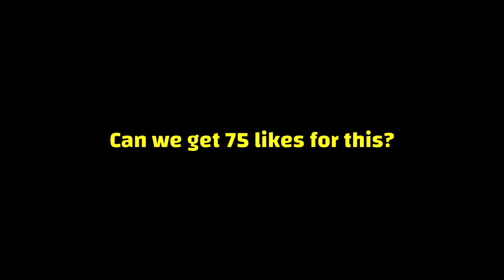Can i beat Moonshine Mob + The Root Pack Bosses together - Cuphead DLC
Check out more about Cuphead DLC The Delicious Last Course extra Bosses, guides, maps, glitches news ect:

Chapter List:
00:00 Trying to make it even harder (75 likes?)
00:21 (1st try) Moonshine Mob regular + The Root Pack regular fight
01:42 (2nd try) Moonshine Mob 2nd phase & The Root Pack 3rd phase
03:36 (1st closest Try)Moonshine Mob 3rd phase + The Root Pack 3rd phase
05:30 (2nd closest Try) The Root Pack final phase + Moonshine Mob final phase
06:15 (3rd closest Try) Moonshine Mob 3rd phase + The Root Pack 3rd phase Combo Bosses Fight
07:22 (4th closest Try) The Root Pack final form + Moonshine Mob final form
08:24 (5th closest Try) Moonshine Mob + The Root Pack Combo Bosses Fight
09:27 (6th closest Try) The Root Pack and Moonshine Mob Combo Bosses Fight
10:21 (7th closest Try) Moonshine Mob & The Root Pack Combo Bosses Fight
11:10 9HP!
11:28 (Final Try) Moonshine Mob regular + The Root Pack regular fight
14:40 Subscribe 🙏

Moonshine Mob and The Root Pack Co-op against me -Cuphead DLC
I fought Moonshine Mob & The Root Pack in the same time - Cuphead Bosses Co-op against me
Ms Chalice VS The Root Pack & Moonshine Mob Co-op Team Fight - Cuphead DLC
Cuphead - Moonshine Mob VS The Root Pack Final Boss Comparison
Cuphead - What If The Root Pack Visits Elder Kettle?
Moonshine Mob Vs. The Root Pack Final Boss Comparison - Cuphead DLC

Cuphead: The Delicious Last Course is an upcoming DLC that will be released on June 30th, 2022. Legendary Chalice will be returning as a new playable character going by "Ms. Chalice", and that there will be new bosses, levels, and a new friendly character called Chef Saltbaker. The DLC is preceded by Cuphead.